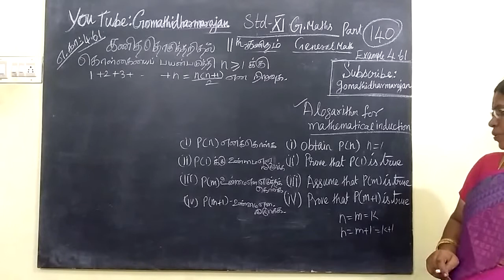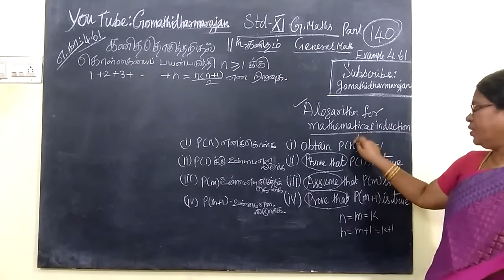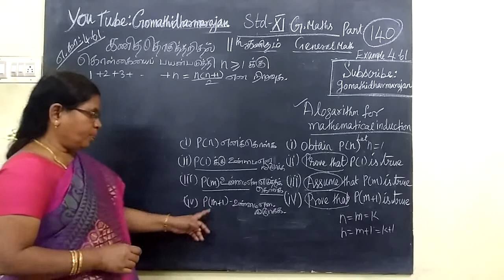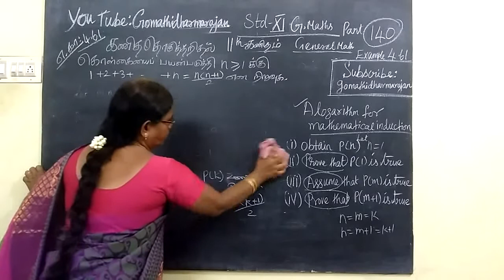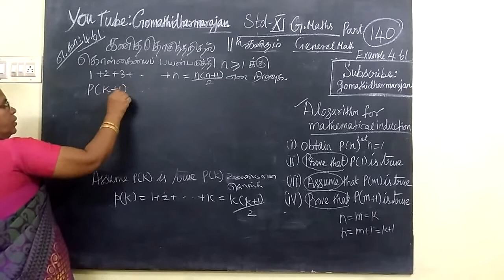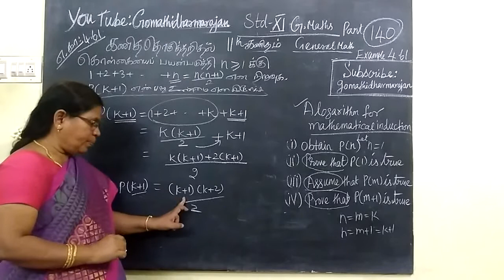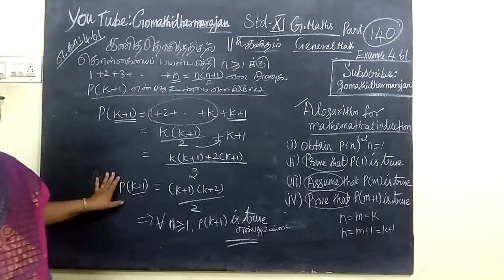11th Maths Example 4.61 Mathematical induction T.M-E.M Gomathi dharmarajan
11th Maths Example - 4.61 Mathematical induction T.M-E.M Gomathi dharmarajan